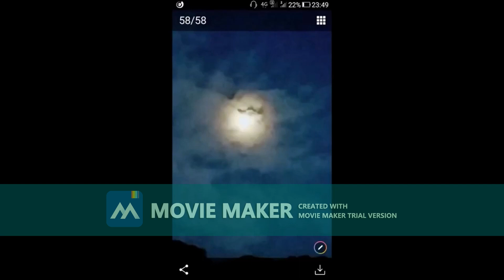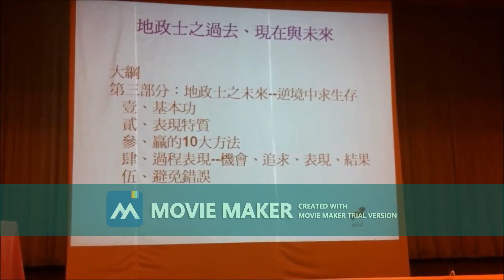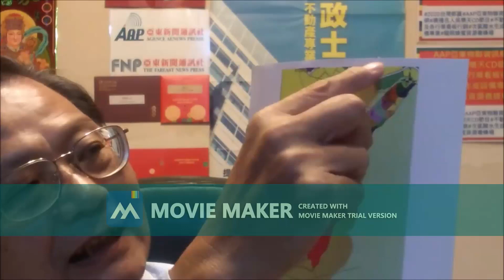民權四面佛 國泰民安 白雲山人國際文創 愛台灣土地 懷念娛樂天地 傳奇人物廖添丁 休閒農場 都市計畫 分享百工百業 士林外雙溪翠山好土地 AAP農企團歡迎大家來認養種植山櫻花 大家平安喜樂 談咖啡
AAP亞東新聞政經國會綜合報導-公司治理生活法律系列報導
判決書指出：
請求返還所有物事件判決如下：
    主  文
原告之訴駁回。
本訴訴訟費用由原告負擔。
反訴被告應自坐落雲林縣○○市○○路000巷0弄00號4樓房屋遷出，將上開建物返還反訴原告。
反訴訴訟費用由反訴被告負擔。

按被告於言詞辯論終結前，得在本訴繫屬之法院，對於原告及就訴訟標的必須合一確定之人提起反訴。反訴之標的，如專屬他法院管轄，或與本訴之標的及其防禦方法不相牽連者，不得提起。反訴，非與本訴得行同種之訴訟程序者，不得提起。當事人意圖延滯訴訟而提起反訴者，法院得駁回之。民事訴訟法第259條、第260條分別定有明文。又該條項所稱之「相牽連」者，係指反訴之標的與本訴之標的間，或反訴之標的與防禦方法間，兩者在法律上或事實上關係密切，審判資料有共通性或牽連性者而言。舉凡本訴標的法律關係或作為防禦方法所主張之法律關係，與反訴標的之法律關係同一，或當事人兩造所主張之權利，由同一法律關係發生，或本訴標的之法律關係發生之原因，與反訴標的之法律關係發生之原因，其主要部分相同，均可認為兩者間有牽連關係（最高法院91年度台抗字第440號裁定意旨參照）。

按「借名登記」契約云者，謂當事人約定一方將自己之財產以他方名義登記，而仍由自己管理、使用、處分，他方允就該財產為出名登記之契約。其成立側重於借名者與出名者間之信任關係，在性質上應與委任契約同視。倘其內容不違反強制、禁止規定或公序良俗者，固應賦予無名契約之法律上效力，並類推適用民法委任之相關規定。惟借名登記契約究屬於「非典型契約」之一種，仍須於雙方當事人，就一方將自己之財產以他方名義登記，而仍由自己管理、使用、處分，他方允就該財產為出名登記，相互為合致之意思表示，其契約始克成立（最高法院100年度台上字第1972號判決意旨參照）。次按當事人主張有利於己之事實者，就其事實有舉證之責任，但法律別有規定，或依其情形顯失公平者，不在此限，民事訴訟法第277條定有明文。又民事訴訟如係由原告主張權利者，應先由原告負舉證之責，若原告先不能舉證，以證實自己主張之事實為真實，則被告就其抗辯事實即令不能舉證，或其所舉證據尚有疵累，亦應駁回原告之請求。本件原告主張其與蘇○○間存在借名登記契約，然為蘇○○之繼承人即被告所否認，依舉證責任分配原則，原告應就此有利於己之事實負舉證責任。

按所有人對於無權占有或侵奪其所有物者，得請求返還之。對於妨害其所有權者，得請求除去之。有妨害其所有權之虞者，得請求防止之，民法第767條第1項定有明文。又以無權占有為原因，請求返還所有物之訴，被告應就其取得占有，係有正當權源之事實證明之。如不能證明，則應認原告之請求為有理由。本件系爭建物為反訴被告因分割繼承登記而登記為所有權人，應有部分各5分之1，有土地建物登記第一類謄本、雲林縣北港地政事務所112年5月23日北地一字第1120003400號函檢附之登記相關資料影本在卷可佐，反訴原告主張反訴被告為無權占有，自應由反訴被告就有權占有之事實負舉證責任。

判決書指出：
請求不動產所有權移轉登記事件判決如下：
    主      文
原告之訴駁回。
訴訟費用由原告負擔。
程序事項
    按數家事訴訟事件，或家事訴訟事件及家事非訟事件請求之基礎事實相牽連者，得向就其中一家事訴訟事件有管轄權之少年及家事法院合併請求，不受民事訴訟法第53條及第248條規定之限制；前項情形，得於第一審或第二審言詞辯論終結前為請求之變更、追加或為反請求；家事事件法第41條第1、2項定有明文。次按訴狀送達後，原告不得將原訴變更或追加他訴。但請求之基礎事實同一、擴張或減縮應受判決事項之聲明者，不在此限；民事訴訟法第255 條第1 項第2 款、第3款定有明文。又依家事事件法第51條規定，此於家事訴訟事件準用之。

按當事人主張有利於己之事實者，就其事實有舉證之責任，家事事件法第51條準用民事訴訟法第277條本文定有明文。又民事訴訟如係由原告主張權利者，應先由原告負舉證之責，若原告先不能舉證，以證實自己主張之事實為真實，則被告就其抗辯事實即令不能舉證，或其所舉證據尚有疵累，亦應駁回原告之請求。次按稱借名登記者，謂當事人約定一方將自己之財產以他方名義登記，而仍由自己管理、使用、處分，他方允就該財產為出名登記之契約，是出名人與借名者間應有借名登記之意思表示合致，始能成立借名登記契約。又不動產登記當事人名義之法律關係原屬多端，主張借名登記者，自應就該借名登記之事實負舉證責任（最高法院102年度台上字第1833號、111年度台上字第2901號民事判決意旨參照）。
按父母出資購買不動產贈與子女所有，而仍由父母保管所有權狀之情形，所在多有；若父母經濟狀況較優，縱贈與不動產與子女後，仍由父母繳納房屋稅或地價稅，亦非鲜見（最高法院107年台上字第2520號裁定意旨參照）。又有資力之父母基於財產及稅務規劃，出資購買不動產登記子女名下，而仍由父母保有管理、使用收益權，並由使用收益之父母繳納相關地價稅、房屋稅及使用之水電費之情形，亦多所常見。是以衡情由父母出資購買不動產後，逕以子女名義登記者，原因各別，其間之法律關係仍應就雙方間之真意定之，如其間並無借名登記之合意，自不得以不動產係由父母出資購買後逕以子女為名登記者遽謂存在借名登記關係。

又按不動產所有權人以自己所有之不動產設定抵押權向銀行借款供第三人使用，而由第三人繳納貸款本息之情形，為屬常見，尚不能因不動產所有權人提供不動產設定抵押權向銀行借款之資金供第三人使用，遽謂不動產所有人就該不動產為借名登記關係。

㈠按當事人於言詞辯論時為訴訟標的之捨棄或認諾者，應本於其捨棄或認諾為該當事人敗訴之判決，民事訴訟法第384條固定有明文，惟當事人為訴訟標的之認諾，以該認諾不違背法律之強行規定，且該訴訟標的為當事人所得處分，及該訴訟具備訴訟成立要件者為限。次按「公同共有之債權人起訴　　請求債務人履行債務，係公同共有債權之權利行使，非屬回復公同共有債權之請求，尚無民法第821條規定之適用，而應依同法第831條準用第828條第3項規定，除法律另有規定外，須得其他公同共有人之同意，或由公同共有人全體為原告，其當事人之適格始無欠缺。」（最法院109年度台上字3240號民事裁判要旨參照）。又借名登記契約準用委任之規定，於借名人死亡，借名登記關係消滅後，借名人之繼承人固得請求出名人返還借名登記財產，惟此屬債之請求權，尚非謂借名登記財產本身即屬原借名人之遺產（最高法院108年度台上字第412號民事裁判意旨參照）。再公同共有債權，如由公同共有人即繼承人中之一人或數人就此項債權為訴訟上之請求時，自須得其他繼承人全體之同意，始能謂當事人適格無欠缺。再者，上述債權既為全體繼承人公同共有，則繼承人即公同共有人中一人或數人，請求就自己可分得之部分為給付，仍非法之所許。」 (最高法院37年上字第7302號裁判意旨、87年度台上字第2473號民事裁判要旨參照）。

查原告主張己○○於00年0月間購買系爭不動產登記於丁○○名下1/2所有權，係借名登記契約關係，己○○於96年8月17日死亡後，被告丁○○與己○○間就系爭不動產1/2所有權之借名登記契約關係業已消滅，又系爭不動產業經拍賣，被告丁○○受領拍賣價金餘額10,336,460元，原告請求被告丁○○應給付系爭不動產1/2所有權拍賣後價金餘額給原告庚○○、辛○○各2,584,115元，固為被告丁○○所認諾，惟此返還借名登記財產之請求權乃屬己○○全體繼承人之公同共有債權，依前揭規定及裁判意旨，繼承人即公同共有人中一人或數人，請求就自己可分得之部分為給付，仍非法之所許。原告依民法第550條、第541條第2項、第828條第2項準用第821條，或同法第179條、第181條不當得利規定就上述公同共有債權按原告應繼分計算可分得金額請求被告丁○○給付原告庚○○、辛○○各2,584,115元，於法自有未合。

基上，原告請求被告丁○○應給付原告庚○○、辛○○各2,584,115元，為無理由，應予駁回。